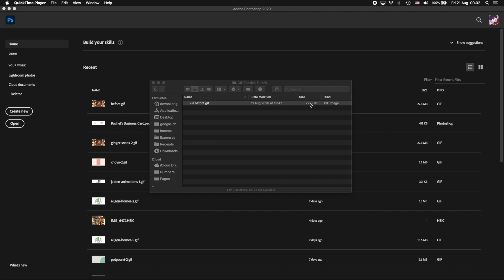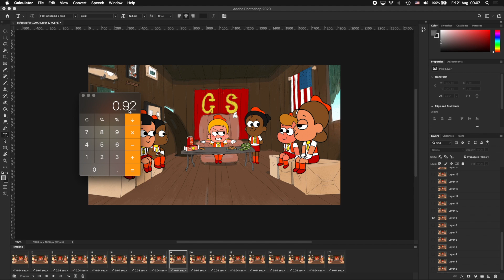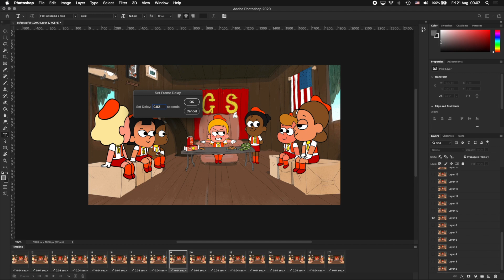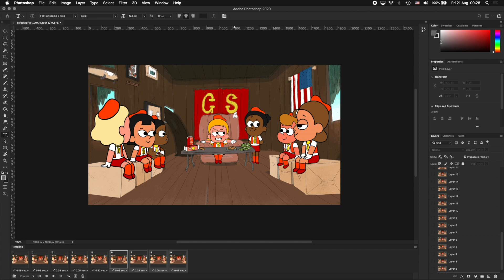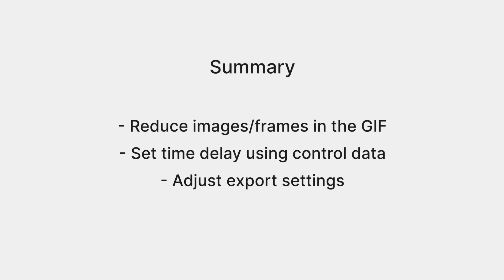How to reduce GIF filesize without losing quality - Adobe Photoshop CC Tutorial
This is how I export small but high quality animated GIFs for my animation portfolio website, or for websites like Tumblr with filesize limits. I talk about reducing the filesize of the GIF by getting rid of unnecessary image frames, using control data to set the frame delay, and the best Adobe Photoshop CC export settings.